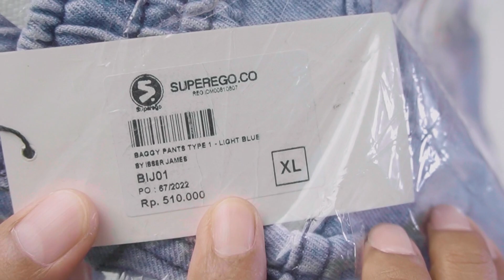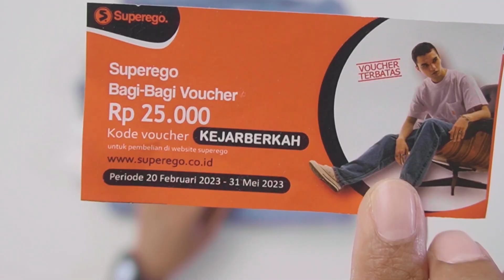Rekomendasi Baggy Pants 200 Ribuan Mantap! | Superego x Isser James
Link pembelian,